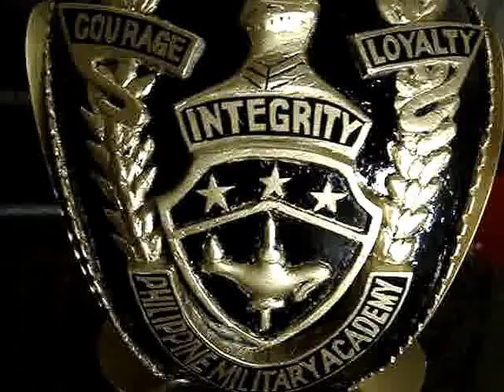bull ring memorabilia